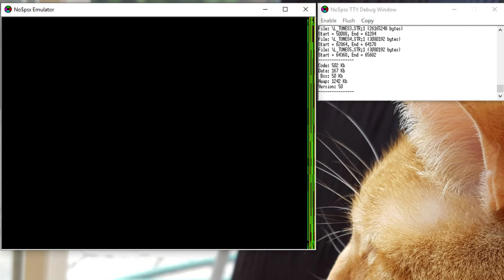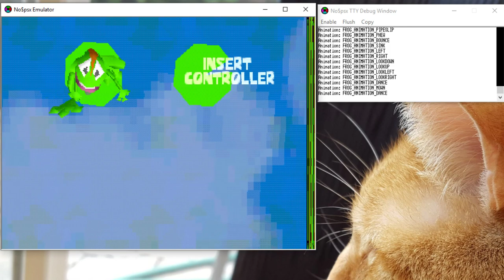Frogger - Unused XAR Animations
The fastest way to make these viewable was making a modified build.
Eventually FrogLord will support viewing these.